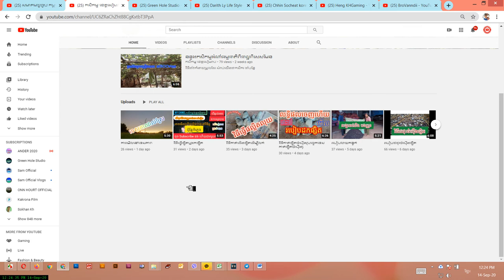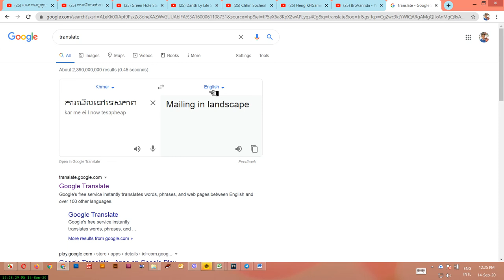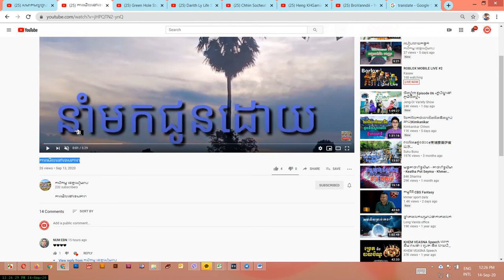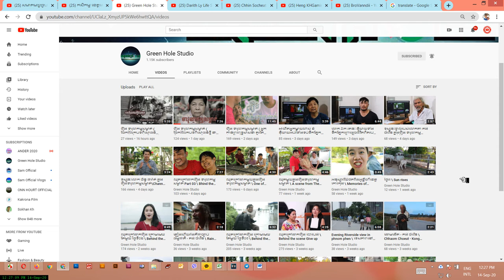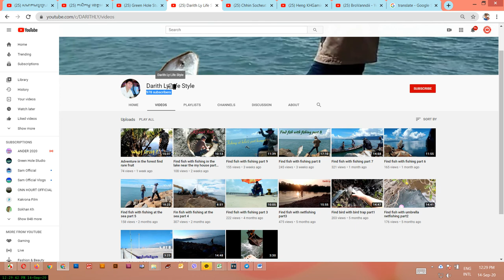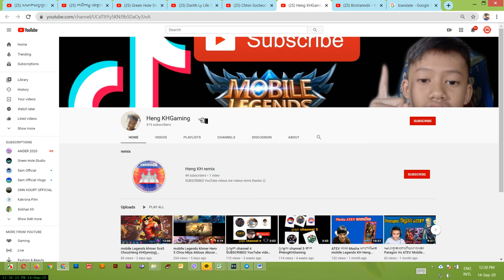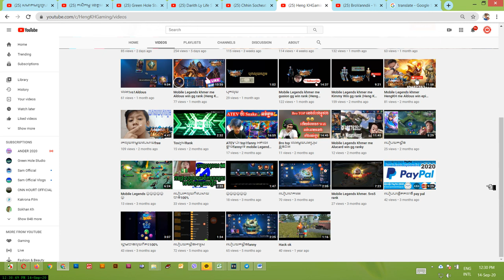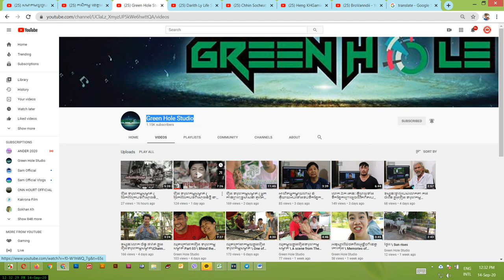ប្រម៉ូត6ឆានែល ព្រមទាំងទទួលបានការប្រម៉ូតឆានែលFreeជាមួយនឹងការចែករំលែកវីឌីអូបន្ត Green Hole Studio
ឆានែលនេះធ្វើឡើងដើម្បីជួយកូនខ្មែររកចំណូលបន្ថែមលើវិស័យយូធូប !!!
និងជួយពន្យល់ណៃនាំអំពីគោលការណ៍និងវិធីសាស្រ្តដើម្បីជោគជ័យជាមួយយូធូប
ព្យាយាមរៀនទាំងអស់គ្នា!

ប្រើសំរាប់បង្រៀនការរកលុយជាមួយយូធូប (មេរៀនយូធូប)
ប្រើសំរាប់ប្រម៉ូតឆានែល
ប្រើសំរាប់ប្រម៉ូតឆានែល
ប្រើសំរាប់បង្រៀនយូធូបនិងការកំសាន្ត
ប្រើសំរាប់បង្រៀនផ្នែកឌីហ្សាញ

សូមអរគុណ